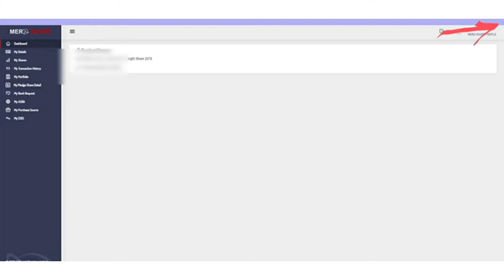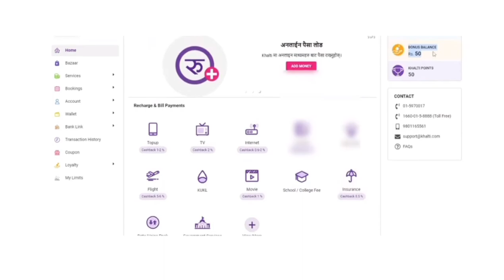Mero share FREE मै Renew गर्नुहोस् | Renew mero share from khalti online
Mero share FREE मै Renew गर्नुहोस् | Renew mero share from khalti online | mero share renew | khalti | Free मा Meroshare Renew गर्नुस ।